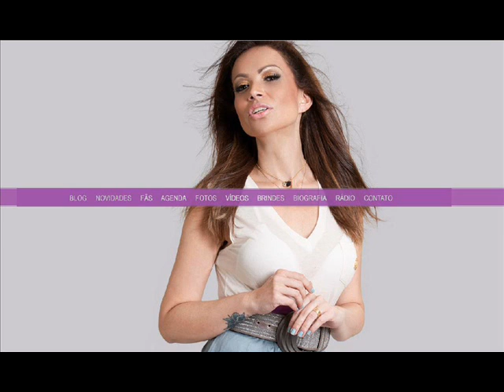Solange Almeida - Porque Eu Sei Que É Amor (Titãs) - Solange Almeida CANTA O AMOR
Solange Almeida, cantora da Banda Aviões do Forró interpreta grandes sucessos. Dedicado a seu marido Felipe Godolphin, Solange Almeida CANTA O AMOR.

Porque Eu Sei Que É Amor

Eu não peço nada em troca
Eu não peço nenhuma prova

Mesmo que você não esteja aqui
O amor está aqui
Agora
Mesmo que você tenha que partir
O amor não há de ir
Embora

Eu sei que é pra sempre
Enquanto durar
Eu peço somente
O que eu puder dar (2x)

Sei que cada palavra importa
Sei que só há uma resposta

Mesmo sem porquê eu te trago aqui
Comigo
Mesmo sem porquê eu te levo assim
O amor está em mim
Mais vivo

Enquanto durar
Eu peço somente
O que eu puder dar (4x)

Porque eu sei que é amor (3x)